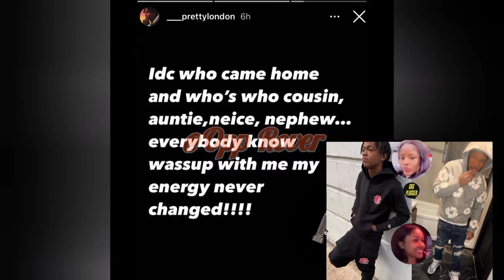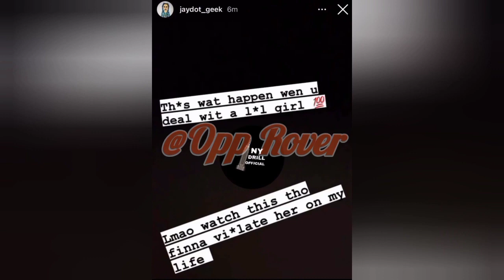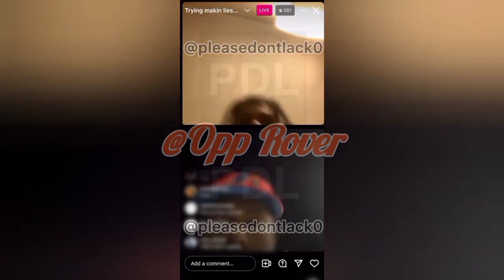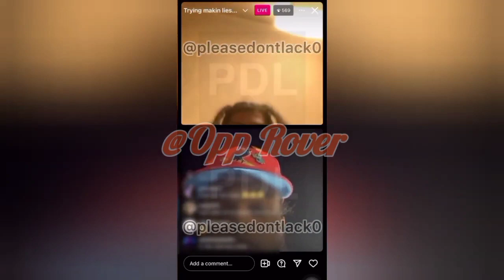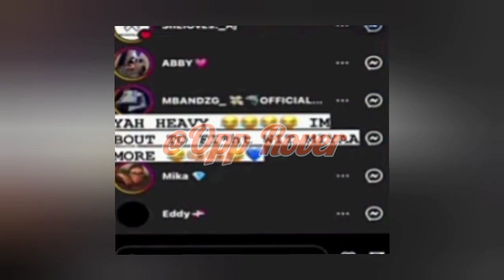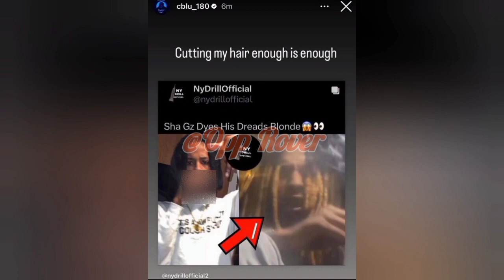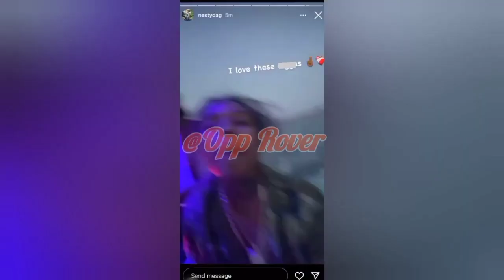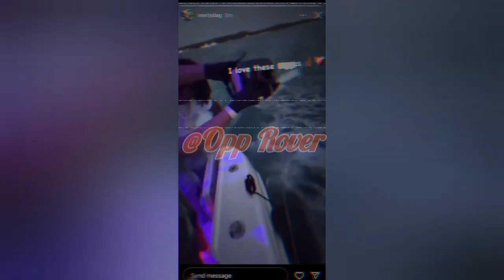Everything Is Revealed After This Situation NYC_DRILL_News_Weekly_RECAP (Pt.2)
In This Video We Will See About All NYC DRILL News